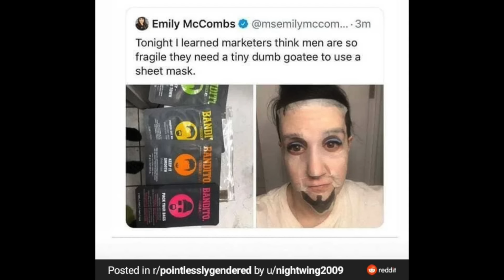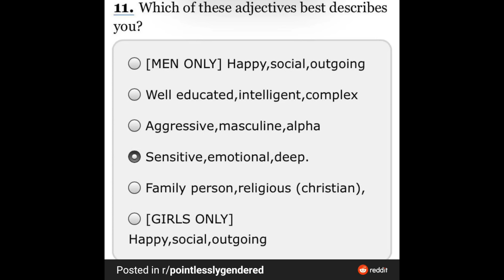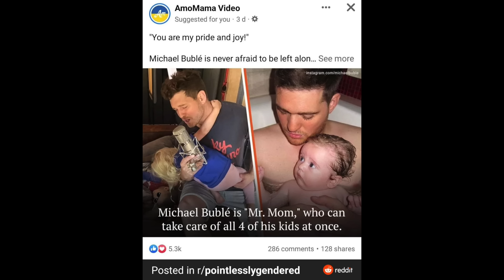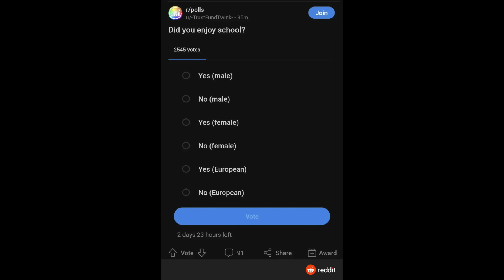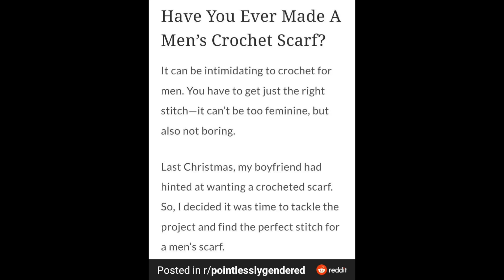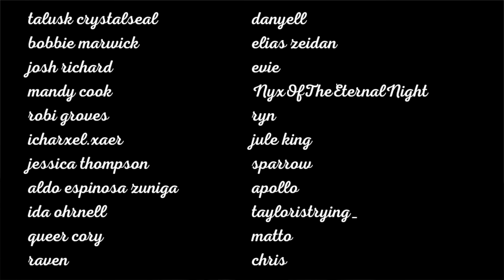stop gendering things (please)